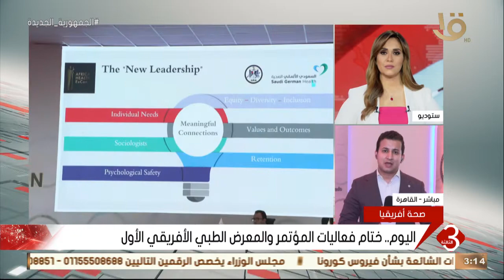نشرة الثالثة | اليوم.. ختام فعاليات المؤتمر والمعرض الطبي الأفريقي الأول